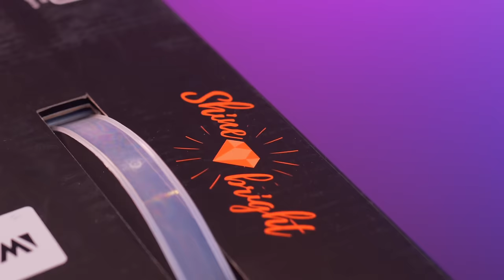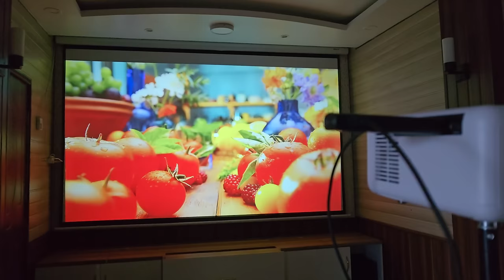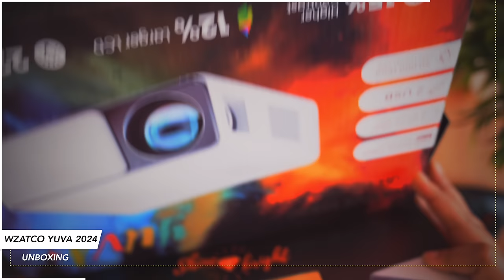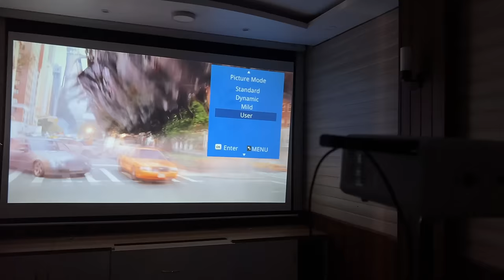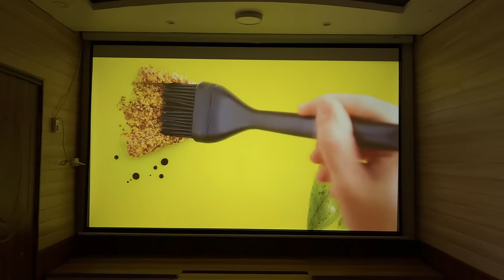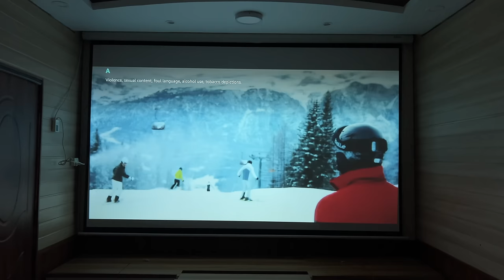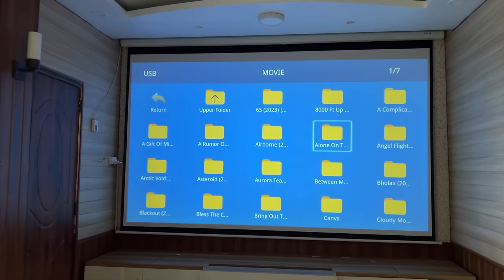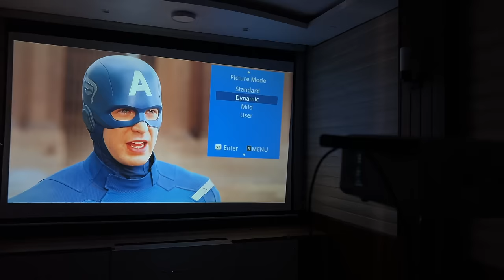Best Budget Full HD Projector In India 2024 | UNDER 10K 🔥 WZATCO Yuva Plus Projector Review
Today you will get to about the best projector for home theatre setup as well and we will review and unbox the Best Budget Full HD Projector In India 2024 under 10k Wzatco Yuva+. This WZATCO Yuva Plus full HD projector is the best full HD projector for home theatre in India under 10k with true 420 ANSI on Screen Brightness, 250" Screen | 5 Watt HiFi Speaker | Slide Lens Door

00:00 - Introduction
00:26 - Should you buy a projector over a TV?
00:36 - Considerations for running a projector
0:55 - Longevity and usage of the projector
01:45 - Overview of projector's performance
02:28 - Factors to consider before buying a projector
03:11 - Comparison with an Android model
03:42 - Unboxing the Wzatco Yuva Plus projector
04:24 - Physical overview of the projector
05:43 - Connectivity options
05:54- Specifications of the Wzatco Yuva Plus projector
06:35 - Setting up the projector
07:20 - Picture quality and HDR discussion
10:41 - Fan noise and audio quality
11:45 - Audio features and connectivity
12:17 - Gaming experience on the projector
12:29 - Conclusion and recommendations

To access the multilingual captions, click on the "CC" (Closed Captions) button on the video player and select your desired language from the available options.

KEEP SUPPORTING
TAKE CARE BYEE 🙋🏻‍♀️

you will know about
bedroom projector
projector deals
mini led projector
smallest projector
affordable projectors
drawing projector
projetor data show
handheld projector
best mini projector for bedroom
mini projector